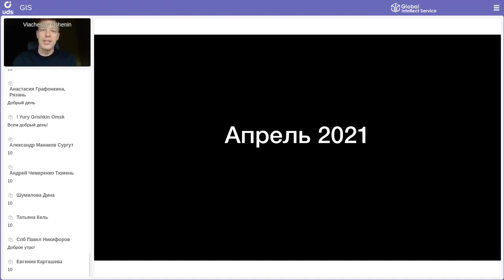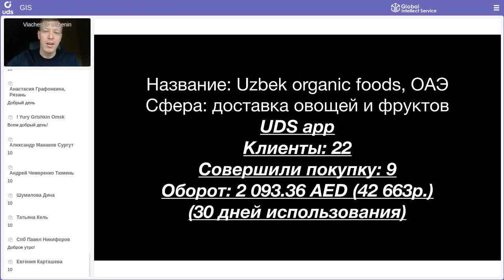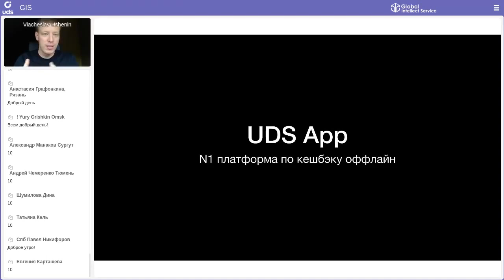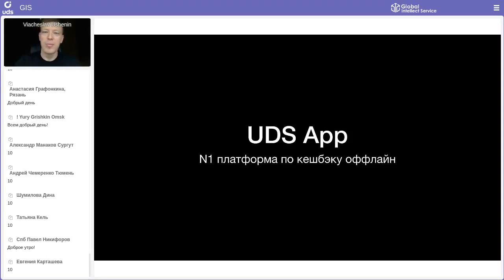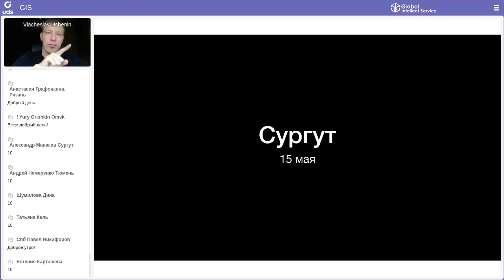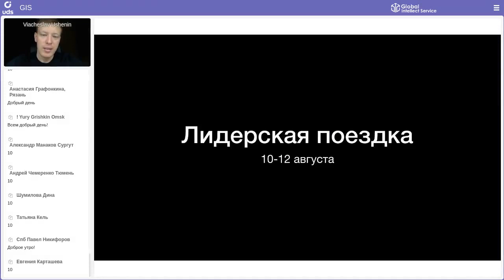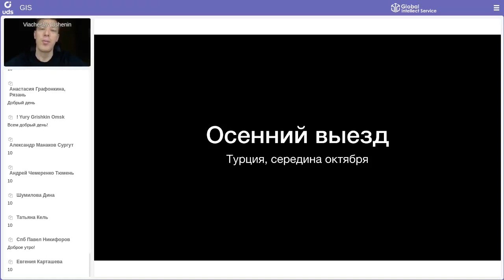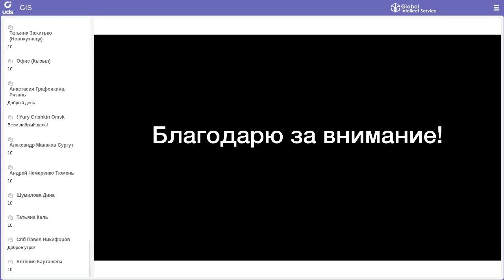ИТОГИ АПРЕЛЯ | ВЯЧЕСЛАВ УШЕНИН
Друзья,
отличные новости!
В апреле 2021 товарооборот Компании вырос еще на 10-15% по сравнению с мартом!🔥

Кейсы предпринимателей, информация об эффективности источника трафика UDS App, взаимодействии предпринимателей и пользователей, глобальных задачах, событийной линейке и результатах работы за прошедший месяц смотрим в записи🔥